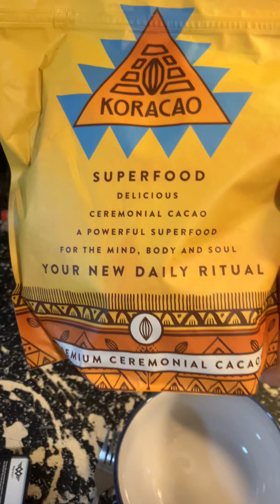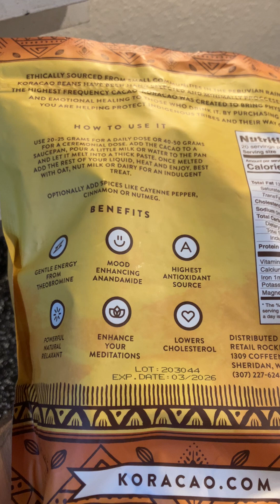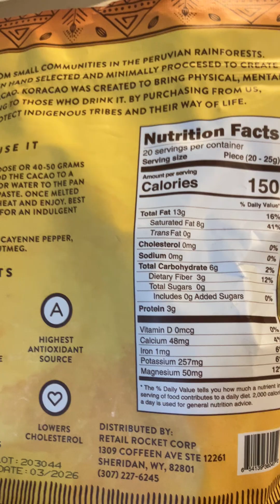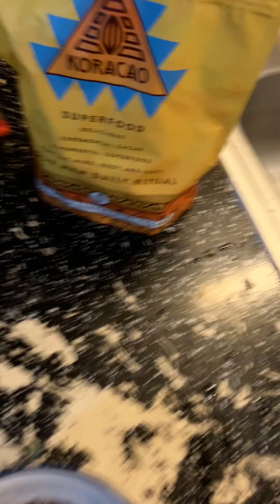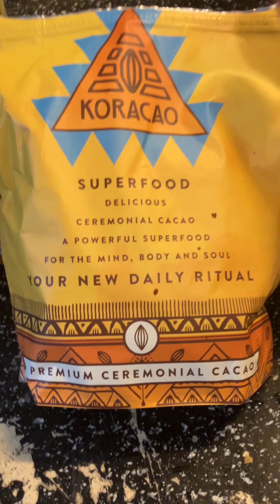Health benefits of coco